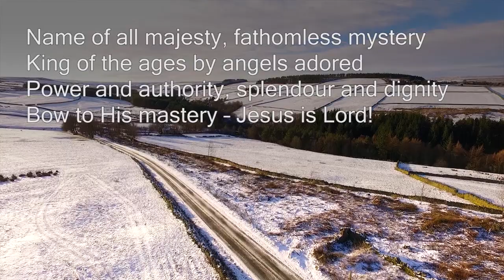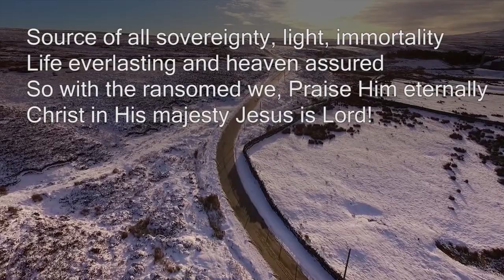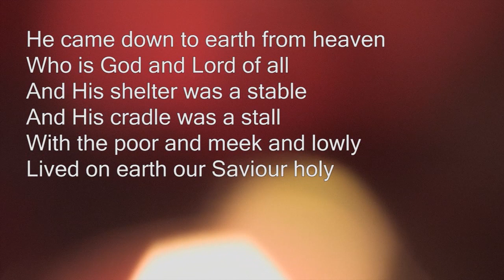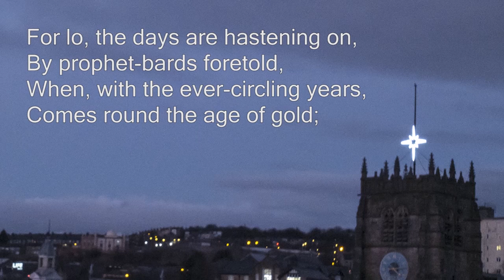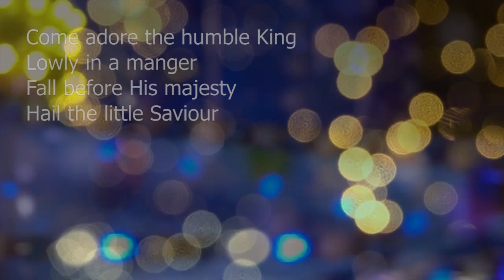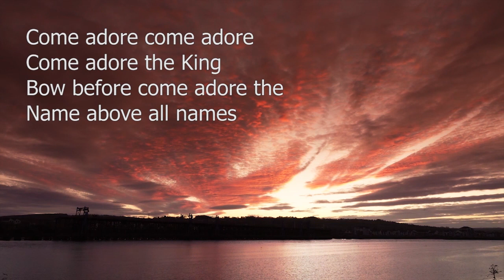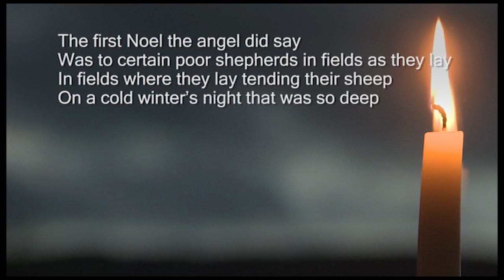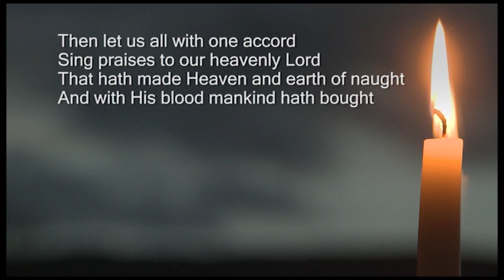Beacon Lough Baptist Church Christmas Eve Service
Leader and preacher Irene Britton